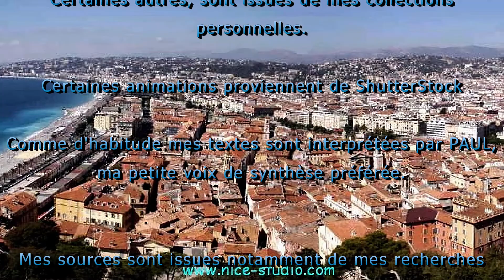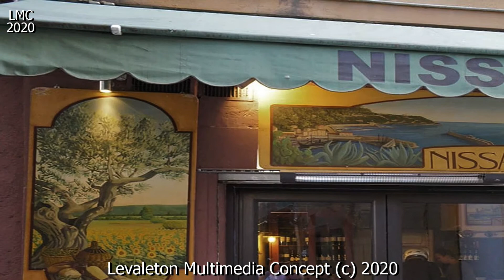IL ÉTAIT UNE FOIS LE VIEUX NICE Alpes Maritimes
Le Vieux-Nice, est la partie ancienne de la ville de Nice.
Il est animé le jour par de nombreux commerces, pouvant être aussi bien extrêmement typiques (vente d'olives et d'épices de toutes sortes, de légumes locaux ou de fleurs de la région) que très modernes (boutiques de vêtements à la mode, nombreux tatoueurs) ainsi que des galeries d'artistes. La nuit, il est un lieu de rendez-vous et de sortie pour les niçois. Ses ruelles étroites sont en effet jalonnées de restaurants, de pubs et de boîtes de nuit de toute sorte. Ses habitants parlent aussi de la vieille ville (vielha vila en niçois). Autrefois, le surnom de babazouk lui était également donné, adaptation locale de l'expression arabe signifiant la « porte du souk ». Le Vieux-Nice est bordé : à l'est : par la colline du château (la forteresse en question fut détruite en 1706 par les troupes de Louis XIV assiégeant une nouvelle fois la ville, l'un des boulets tiré par les assiégeants tombant dans la réserve de poudre de la citadelle) ;
au sud : par la mer et le quai des États-Unis (prolongement de la promenade des Anglais) ; à l'ouest : par la couverture du Paillon (sur laquelle sont notamment construits la place Masséna et le Théâtre national de Nice) ; au nord : par la place Garibaldi.
Le quartier comprend plusieurs bâtiments administratifs comme la mairie ou encore le Palais de justice. On y trouve aussi l'Opéra de Nice.
La vie dans le Vieux-Nice, Capitale azuréenne des fêtes nocturnes, les ruelles étroites du Vieux-Nice sont animées par des restaurants, bars, pubs et boîtes de nuit. Au matin, le caractère authentique de la ville reprend ses droits, et les habitants vont faire leur achats sur le marché du cours Saléya.
La vieille ville a cependant lentement perdu son caractère de village depuis les années 1970, les commerces traditionnels de proximité, en particulier les tripiers autrefois très nombreux, ont disparu, faisant place à ceux destinés davantage aux touristes. On n'y entend presque plus parler niçois, alors que la langue locale était très usitée jusque dans les années 1960.
Le quartier dispose d'une climatisation naturelle. Les constructeurs niçois ont en effet tiré parti des mouvements naturels des masses d’air et des vents marins pour climatiser la vieille ville. En matière de mécanisme météorologique, un principe énonce que lorsque deux lieux proches ont des températures différentes, un déplacement d’air se crée, ce qui va rétablir l’équilibre thermique1. Or, en été, les toits sont surchauffés par le soleil. En revanche, quelques mètres plus bas, les ruelles étroites et profondes sont plus fraîches. Quelques degrés de différence suffisent pour mettre en mouvement l’air. Celui-ci est alors aspiré vers le haut et le linge pendu aux fenêtres sèche avec rapidité. C'est le cas dans toutes les villes disposant d'un réseau de rues étroites. Mais dans le Vieux-Nice, certaines particularités architecturales accentuent ce phénomène. Ainsi, les clairoirs, des ouvertures grillagées placées au-dessus des portes des maisons du Vieux-Nice qui par leur art et leur diversité contribuent au charme des lieux, ne sont pas seulement des éléments décoratifs. Associées à d’autres éléments architecturaux, elles participent activement à rendre supportable l’atmosphère des étroites ruelles et des habitations, particulièrement lors des canicules estivales. Les clairoirs constituent une prise d’air, comme les volets niçois dotés dans leur partie basse d’un clapet entrebâillé vers la ruelle. L'air aspiré peut alors s’engouffrer respectivement dans le corridor et les pièces d’habitation et remonter dans la cour intérieure de l’immeuble. Ce courant d’air à l’échelle d’une habitation est expulsé par une verrière placée sur le toit et qui elle-même contribue à renforcer encore l’effet de « cheminée thermique ».